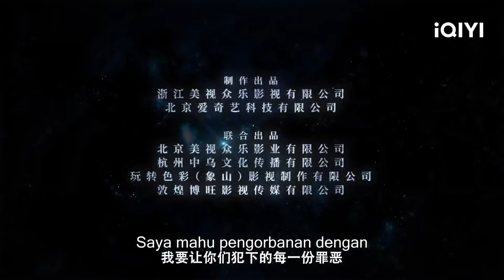Trailer：Saya jatuh cinta dengan abang ipar saya! | FIRST MARRIAGE 初嫁 | iQIYI Malaysia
【Cast】WRLG,Yu Yang
【Description】Kisah ini mengikuti Feng Yuji, seorang wanita yang tinggal di bawah nama yang diandaikan, yang kembali ke rumah tangga Shen dengan menyamar sebagai adik kembarnya, perempuan simpanan muda keluarga Shen, untuk membalas dendam terhadap kakaknya. Dia mendekati Shen Tanqian, anak seorang saudagar kaya, dan mula menyiasat kebenaran di sebalik kes pembunuhan yang telah lama terkubur, akhirnya mendedahkan pelaku sebenar dan memastikan mereka menghadapi keadilan. Sepanjang perjalanan ini, Feng Yuji dan Shen Tanqian beralih daripada saling tidak percaya kepada membuka kejujuran, dan akhirnya, mereka menyembuhkan satu sama lain. Dengan keberanian, kebijaksanaan, dan kuasa cinta pengorbanan mereka, mereka membawa kebenaran kepada terang. Apabila kebenaran terungkap, usaha gabungan mereka juga menghapuskan perdagangan candu keluarga Shen dengan Jepun, secara beransur-ansur menamatkan ketagihan candu di bandar itu dan mewujudkan era sains dan tamadun baharu.

【周边】